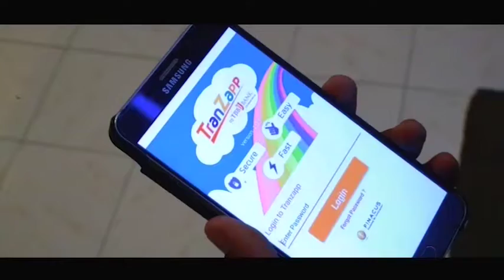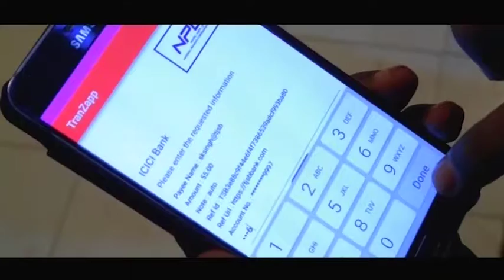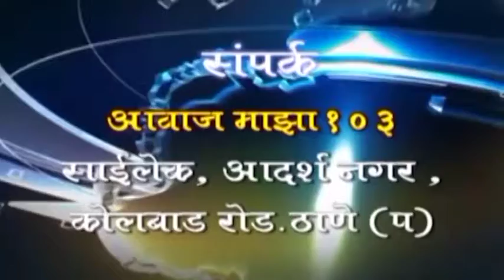AAWAZ MAZA 3 12 18